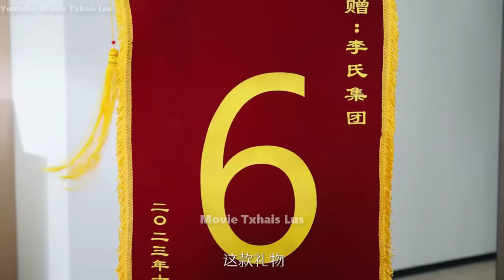Lub tswv yim muab lawv lub tuam txhab ua puas tsuaj